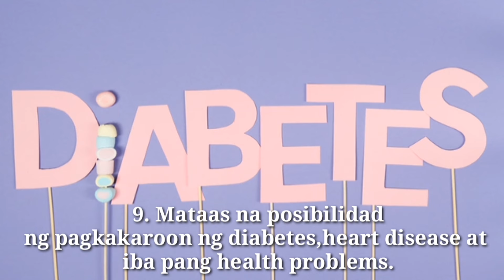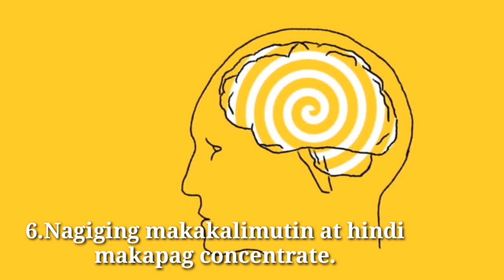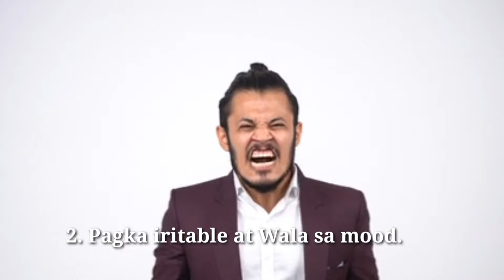MASAMANG EPEKTO NG PAGPUPUYAT!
MASAMANG pekto Ng pagpupuyat sa ating katawan.You must watch this video.